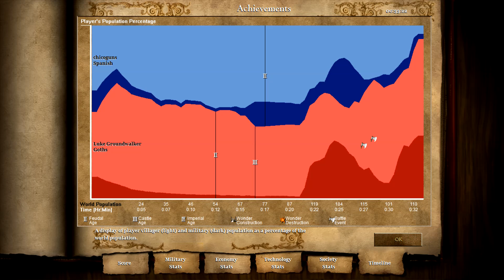AOE2 HD Noob Gameplay - Turbo Black Forest - Goths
Low ELO noob game.